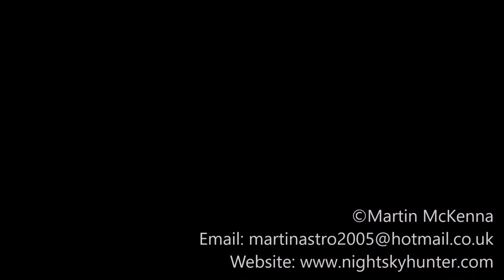DJI Phantom 3 Advanced - CHURCH ISLAND Aerial Exploration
Drone flight 844. December 18th 2018, drone visit to the mysterious Church Island located on Lough Beg, N. Ireland. We waited for 1.5 hours for the cloud to clear and just before sunset the area became bathed in warm golden hour light. This is a combination of several flights, I was filming video then hovering for still shots. Beautiful location with this striking church ruin surrounded by graves and trees and water. I filmed this location once before however I was eager for a return visit and the weather worked out perfectly.

Drone within VLOS, spotter used, max range 600m, min height 2m, max height 105m. Cold and calm at lower levels but wind stronger aloft, at times I was seeing the phantom's arm appear on the screen.